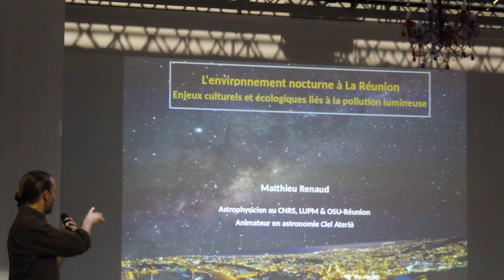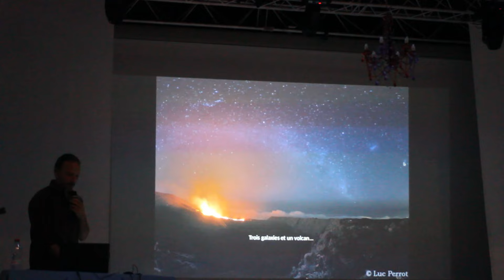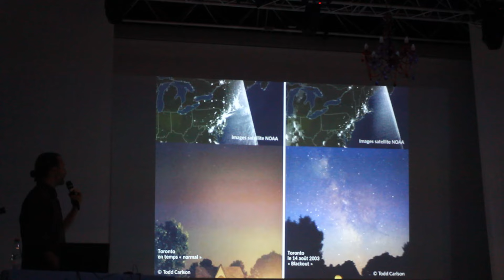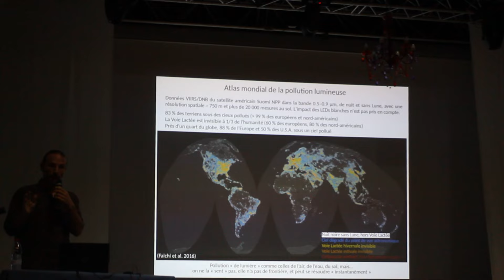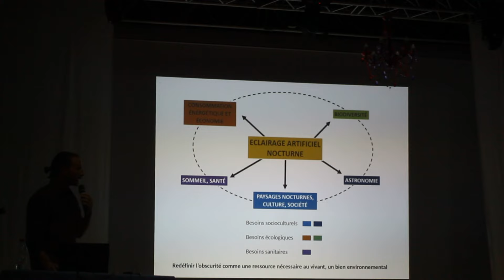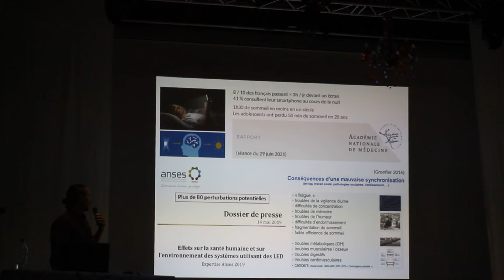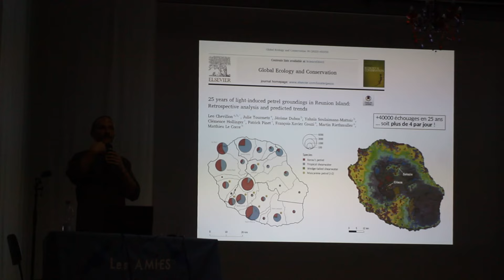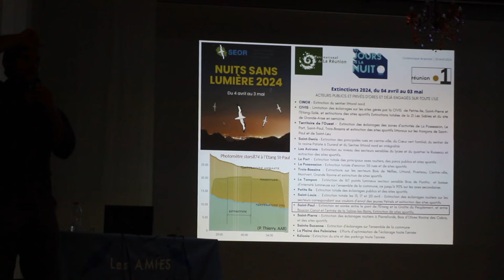L'environnement nocturne à La Réunion - les enjeux culturels et écologiques liés à la pollution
Conférence de Matthieu RENAUD
Chargé de recherche au CNRS/IN2P3 en astrophysique des hautes énergies au Laboratoire Univers et Particules de Montpellier, Matthieu Renaud étudie notamment les supernovæ et leurs vestiges à partir des observations collectées par les instruments au sol (H.E.S.S.) ou embarqués à bord de satellites (Fermi, INTEGRAL).
Membre de l’Observatoire de l’environnement nocturne du CNRS, il travaille, à La Réunion, sur les questions de mesure et de modélisation de la pression lumineuse et s'implique dans le développement de projets pédagogiques en milieu scolaire autour de la préservation du ciel étoilé.
Mardi 16 avril 2024 - Saint-Pierre - Réunion
L'objet social des AMI·ES de l'U est de "promouvoir l'esprit, la culture et la recherche universitaires, et créer du lien social par le savoir"

Selon le mot du poète latin Térence (Heautontimoroumenos, v. 77), abondamment repris par les philosophes des Lumières  :
Homo sum ; humani nihil a me alienum puto : « Je suis un homme ; je considère que rien de ce qui est humain ne m'est étranger »

1. LES AMI·ES de l'UNIVERSITÉ organisent des conférences (publiques et gratuites) assurées par des universitaires ou des personnes ayant démontré leur compétence sur des sujets variés à Saint-Pierre, Saint-Paul et Saint-Denis (voire en autres lieux)
2. LES AMI·ES de l'UNIVERSITÉ  proposent également des cycles "grand public"  en Histoire et Religions au Tampon
3. LES AMI·ES de l'UNIVERSITÉ planifient aussi des sorties-découvertes culturelles en site propre (soumises à adhésion).